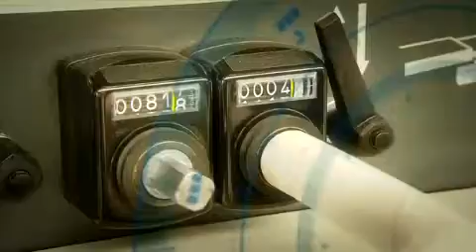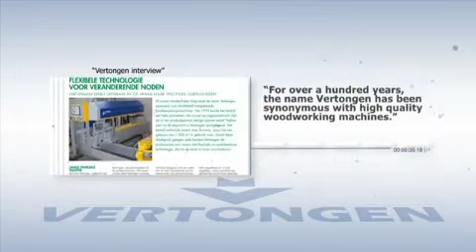Vertongen Compact Tenoners.mp4